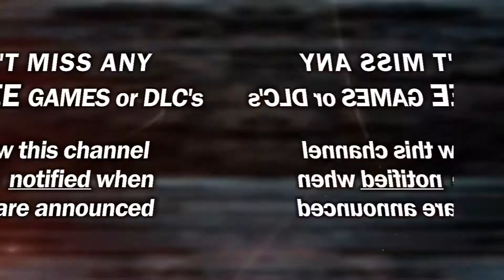FREE Star Wars BATTLEFRONT SEASON PASS for PS4, Xbox One & PC!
.(*edit UPDATE: Promo expired)
All DLC for Battlefront is free right now, EA is giving out the whole Season Pass for free on Origin(PC), Playstation 4, Xbox One and PC (Origin)! Links are listed below..

The pass will then be added to your library and can be downloaded whenever you want. Just make sure you have the original game. There is currently no end date mentioned for the promotion but, just in case, grab it as soon as you can because these deals do not last longer than a week or so.  If you have yet to explore all the game’s DLC though, now seems the perfect time to do it.

You can claim the Season Pass here (If the links don't work, just search them in your specific store for your platform be it console or PC.) Expiration date for this promo might end from September 18th-20th. I'll keep it updated.

☛ Currently free on Xbox One and PlayStation 4, as long as you are a PS Plus or Xbox Live Gold member.

☛ A PS Plus account is not required to buy the Season Pass for PlayStation 4, however it is required to play the game on online-multiplayer.

Music Re-Mix:
'Star Wars Trap Remix Jason Edward and TheSia'

 ... for all the latest videos and more.